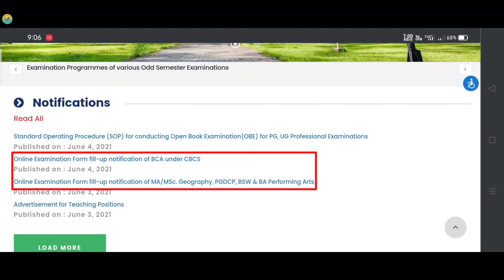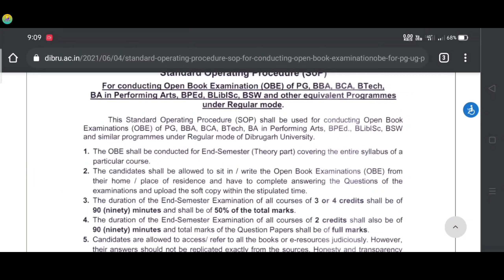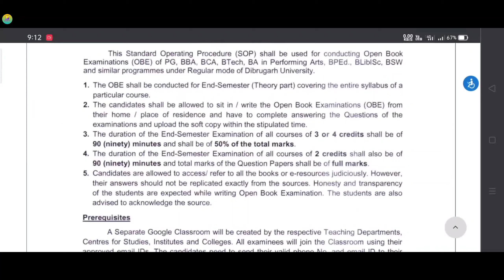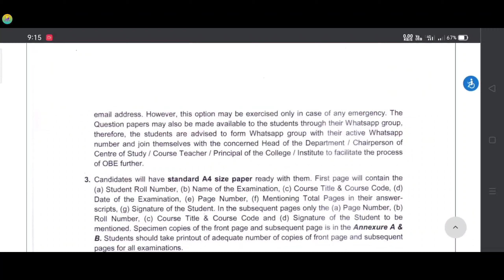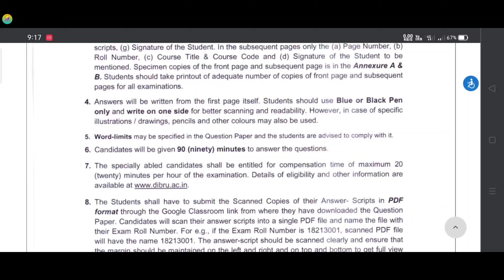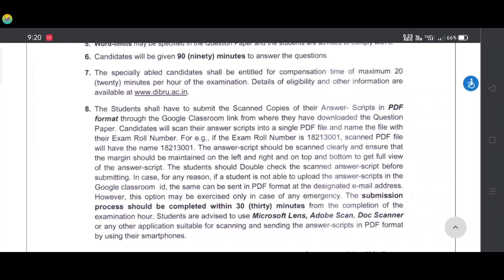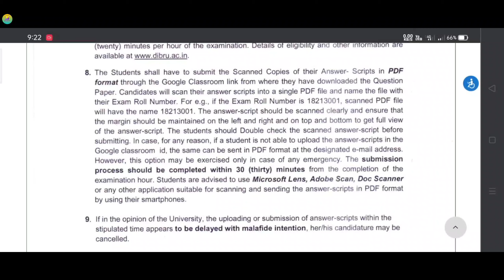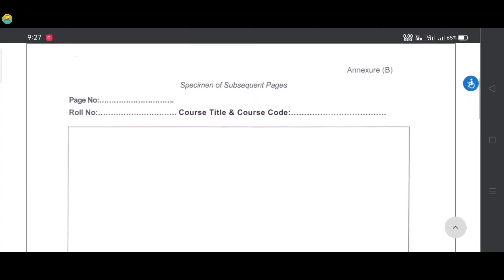Dibrugarh University Open Book Exam | New SOP Fully Explained | All PG And UG Professional Exam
New SOP:
Form Fill-Up:
Your Quaries:
Dibrugarh University Open Book Exam
New SOP Fully Explained
All PG And UG Professional Exam
Dibrugarh University Exam Shedule
B.A/B.Sc/B.Com
Guwahati University UG Exam
Dibrugarh University Open Book Exam Date
New Notice Of OBE Exam
Exam Shedule
New Guideline
Online Mode
All PG/UG Examination
Guwahati University OTBE Exam
Open Text Book Examination
New Guideline Full Explained
Guwahati University Open Book Exam New Guidelines
SOP
Dibrugarh University New Update
Dibrugarh University New Notice
Conduct Online Exam And Class
Guwahati University Exam Notice
Online exam
Online Open book exam
Open Book exam
Dibrugarh University New Notice Form fill-up
UG And PG Programme
UG And PG All Students
Online Form fill-up
M.A/M.Sc/form fill-up
Fess Payment
Dibrugarh University All Exam Postponed
B.A/B.Sc/B.Com CBCS And Non-CBCS Course
Dibrugarh University Guwahati University Examination
Online Mode
Exam Postponed Notification
Dibrugarh University Exam
Online And Offline Mode
Exam Postponed
Guwahati University
Examinations mode online offline
Dibrugarh University examination mode
Online mode
Offline mode
Exam mode Dibrugarh University
Dibrugarh University Exam Postponed Notice
Guwahati University Notice About Semester Exam
Dibrugarh University Exam Postponed
New SOP
PG Exam postponed
Dibrugarh University Sop
Dibrugarh University B.A./B.Sc./B.Com. 1st and 3rd Semester (CBCS) Examination Exam Reschedule
dibrugarh university CBCS
1st 3rd 5th semester examination
Time Table of B.A./ B.Sc./ B.Com 1st & 3rd Semester Examinations(CBCS)2020 Exam Routine
Dibrugarh University Online Form Fill Up
1st & 3rd Semester(CBCS)Examination
Dibrugarh University Form Fill Up Problem
B.A./B.Sc./B.Com 1st & 3rd Semester (CBCS) Examination Dibrugarh University Form Fill Up
B.A./B.Sc./B.Com 1st & 3rd Semester (CBCS) Examination Dibrugarh University Examination Programme
Dibrugarh University Certificate Apply Online
6th Semester Original certificate
Dibrugarh University result
Dibrugarh University Certificate
Abinash Bora
Creative Tech Assam